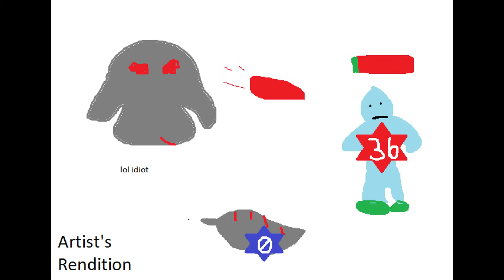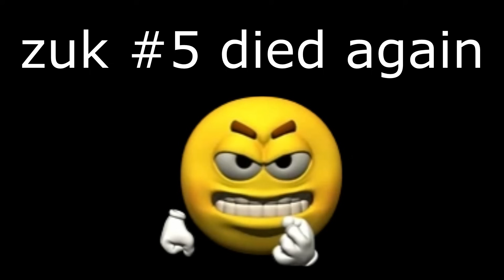THE HARDEST THING I'VE EVER DONE | OSRS Ironman Endgame (#17)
One guy. Many Zuks.